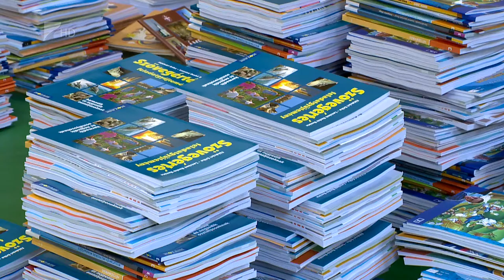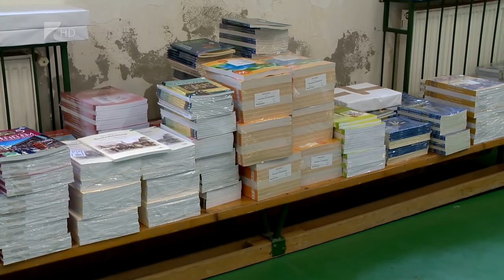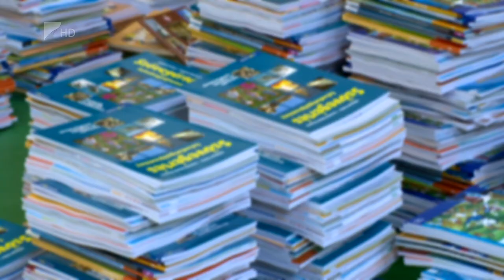Időben érkeznek a tankönyvek - Kölcsey Tv